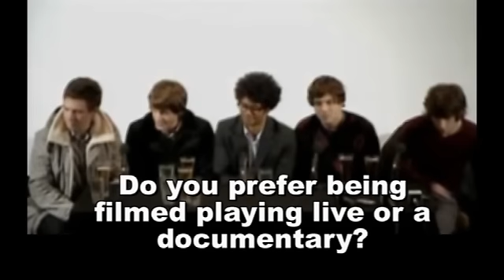Arctic Monkeys DVD Press Conference 8th October 2008